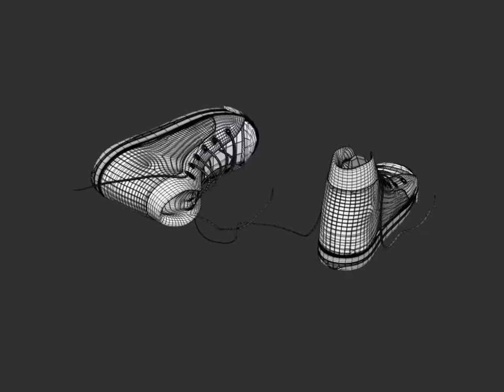canvas shoes 3d model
canvas shoes 3d model done in maya ,zbrush